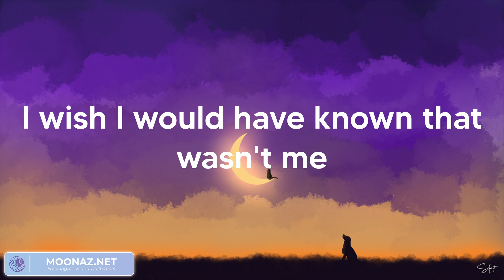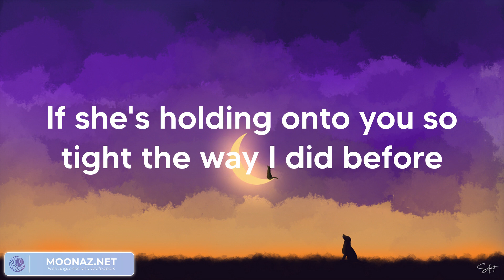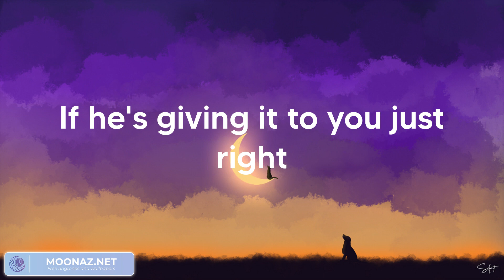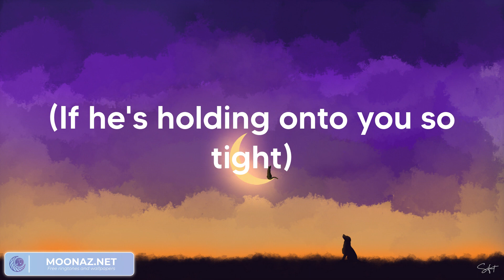Charlie Puth - We Don't Talk Anymore (feat. Selena Gomez) (Lyrics) / Justin Bieber, John Legend, St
Charlie Puth - We Don't Talk Anymore (feat. Selena Gomez) (Lyrics) / Justin Bieber, John Legend, Stephen Sanchez
Charlie Puth - We Don't Talk Anymore (feat. Selena Gomez) | Lyric video